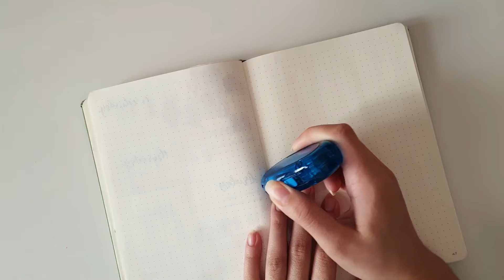Sep diaries l sep 2021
Ｉｓ ｔｙｐｉｎｇ ． ． ．

Ｈｅｌｌｏ ｌａｖｅｎｄｅｒｓ
Ｉｎ ｔｈｉｓ ｖｉｄｅｏ ｉｍ ｓｔａｒｔｉｎｇ ｍｙ ｗｅｅｋ ｗｉｔｈ ｈｉｎｔｓ ｏｆ ｃｏｆｆｅｅ ｔｏ ｇｉｖｅ ｍｅ ｅｎｅｒｇｙ☕️ ．Ｉ ｈｏｐｅ ｙo u ｅｎｊｏｙｅｄ ｔｈｅ ｖｉｄｅｏ💗💞

＠ｌａｖｅｎｄａ．ｓｏｎ
ｈｔｔｐｓ：／／ｉｎｓｔａｇｒａｍ．ｃｏｍ／ｐ／ＣＬＨｐｓｅｒｈＧｌＫ／

Ｑ ＆ Ａ

－ｂａｈｒａｉｎ

Ｙｏｕｒ ｅｔｈｎｉｃｉｔｙ
－ｂａｈｒａｉｎｉ

Ｆｉｌｍｉｎｇ Ｅｑｕｉｐｍｅｎｔ
Ｃａｍｅｒａ

Ｌａｐｔｏｐ
－ｄｅｌｌ

Ｔｒｉｐｏｄ
－ａ ｐｅｎｃｉｌ ｃａｓｅ😂

Ｅｄｉｔｉｎｇ Ｓｏｆｔｗａｒｅ
－ｉｎｓｈｏｔ